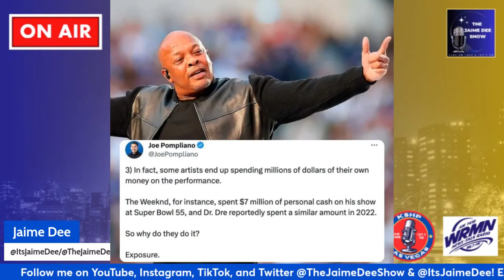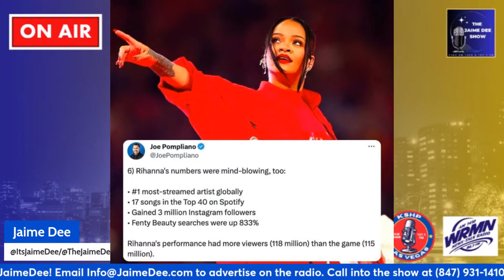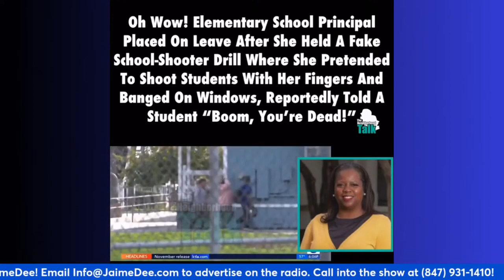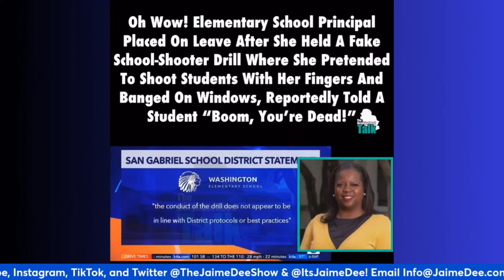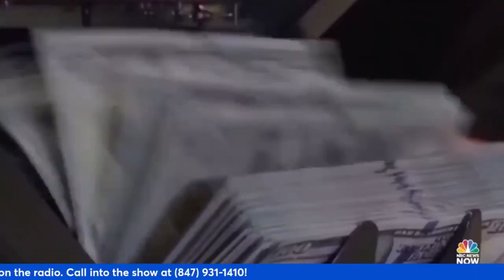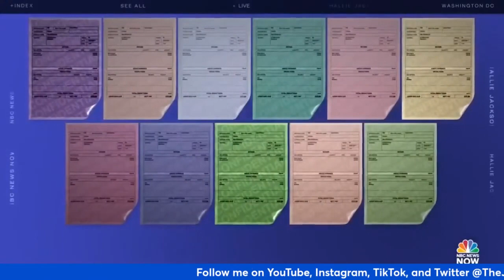Daily News & Multiple Sources of Income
Story outline: In this episode, Jaime Dee discusses the daily news, and having multiple streams of income.